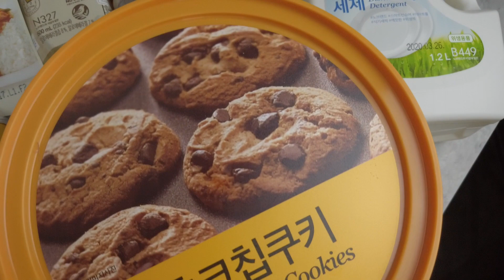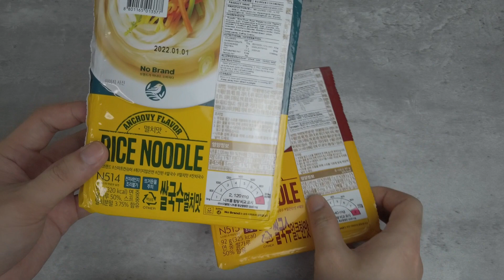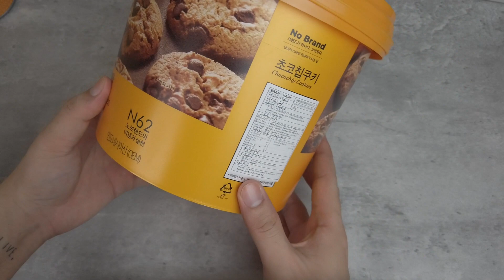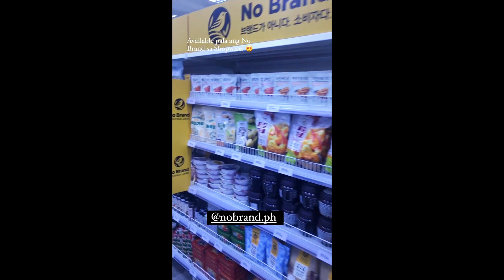NO BRAND PHILIPPINES PRODUCT HAUL UNBOXING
No Brand is a franchise from one of Korea's largest retailers, Emart. Their products are now available in the Philippines.

I found a section of their products when I visited Shopwise in Makati to buy some essentials and used my Go Rewards (formerly GetGo Rewards) points for payment.

Grocery shopping is my retail therapy. I love trying new food and brands from time to time whenever I go to supermarkets.

The main purpose of this video is to inform you about the price of each product shown in the video.

I don't want to open each of them since I don't like wasting food. I only buy what I will consume and things that I can use daily.